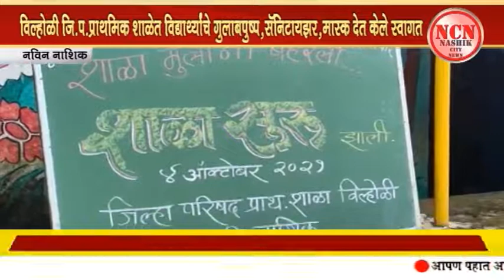नवीन नाशिक । विल्होळी जि.प.प्राथमिक शाळे मध्ये विद्यार्थ्यांचे गुलाबपुष्प देत केले स्वागत